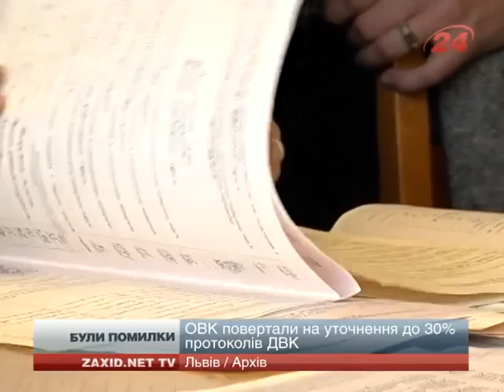На Львівщині ОВК повертали на уточнення до 30% протоколів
Окружні виборчі комісії на Львівщині повертали на уточнення до тридцяти відсотків протоколів з дільниць. У документах були технічні помилки, які допустили працівники на дільницях. Це найбільше затягувало процес опрацювання документів, розповіли у Комітеті виборців України. Також були порушення під час здачі протоколів.